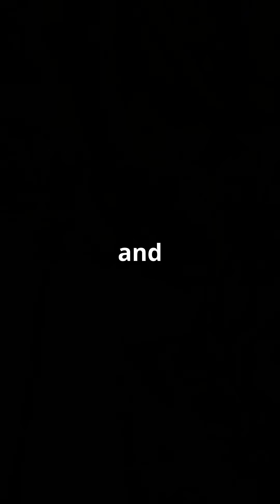Why Are Gorillas So Incredibly Strong?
Discover the astonishing strength of gorillas in our latest educational video, "Why Are Gorillas So Incredibly Strong?" 🦍 Explore the science behind their muscle power, unparalleled feats, and the unique body structure that makes them nature's strongest primates. From ripping trees from the ground to effortlessly lifting massive rocks, learn how their natural lifestyle and high testosterone levels contribute to their incredible capabilities.

With stunning visuals and engaging comparisons between gorillas and humans, this video is sure to fascinate animal lovers and curious minds alike.